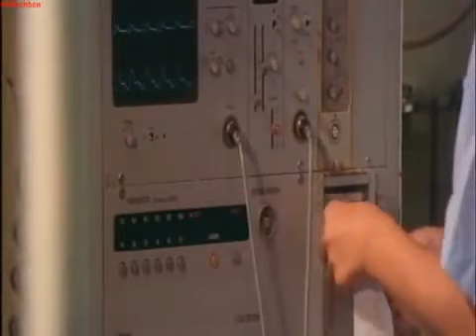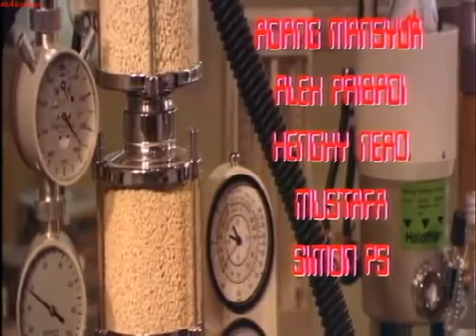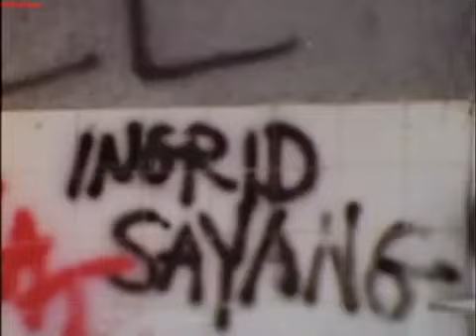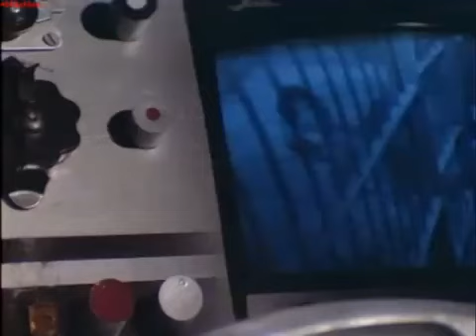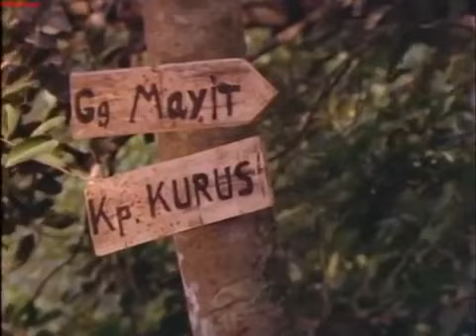Warkop DKI Manusia 6 Juta Dollar | Film Indonesia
Film Sinetron Ftv indonesia

Maaf tidak sempurna

Terima Kasih